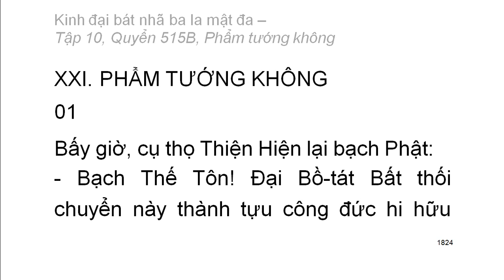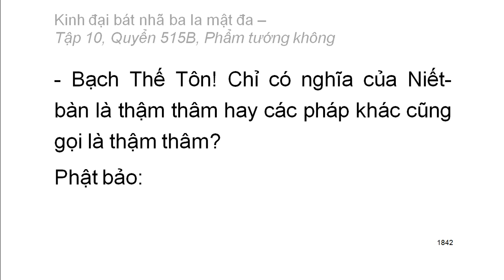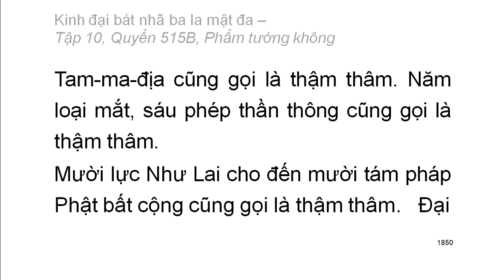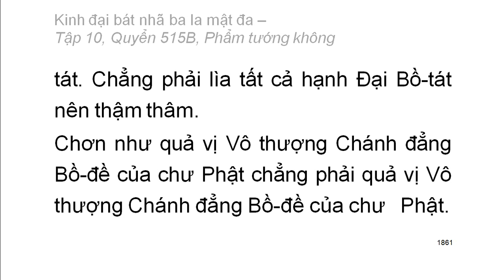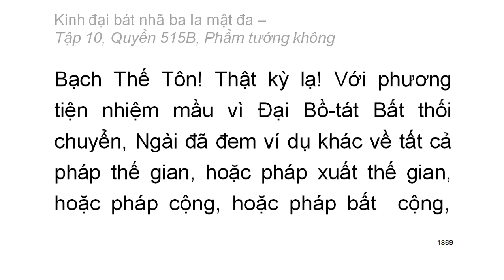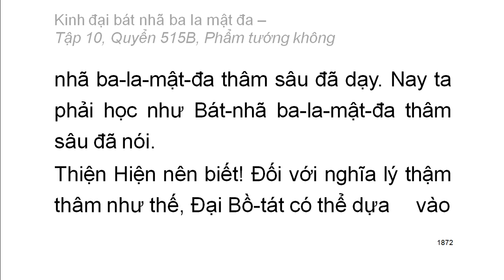Quyển .../600: Kinh đại bát nhã ba la mật đa (tiếp)